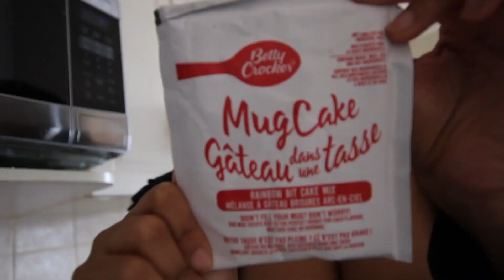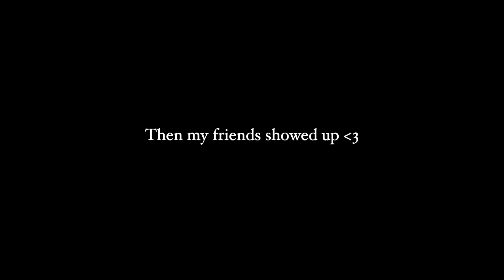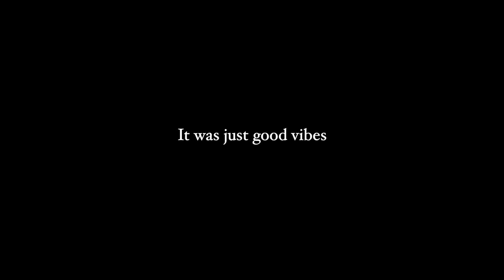QUARANTINE BIRTHDAY CELEBRATION + VIRTUAL GIRL CHAT!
Hey guys,

Thanks for clicking on this weeks video, I hope you enjoy watching how I spent my birthday during this quarantine. Have any of you had some birthday celebrations during this lockdown? How was it??

I N S T A G R A M  Akela.Y